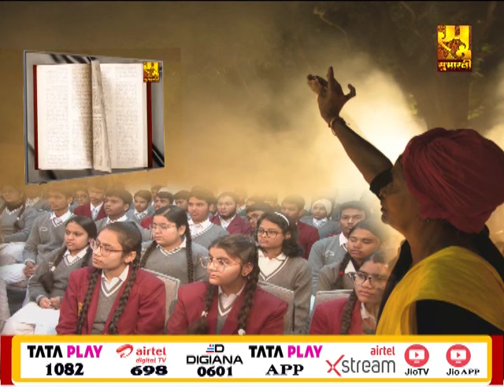EP - 24/P-1 || उच्च शिक्षा के विभिन्न आयामों पर परिचर्चा || Modern International School || DELHI